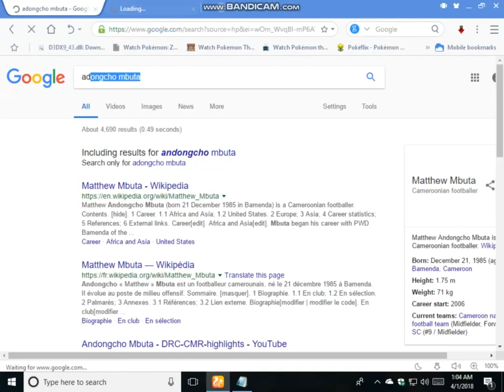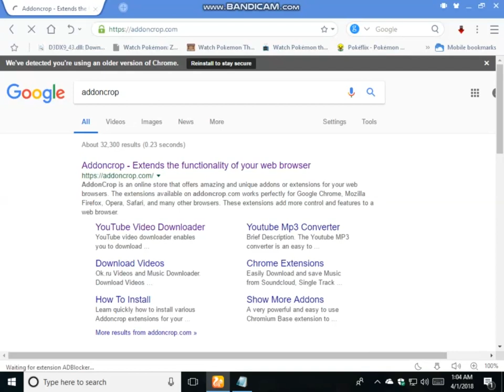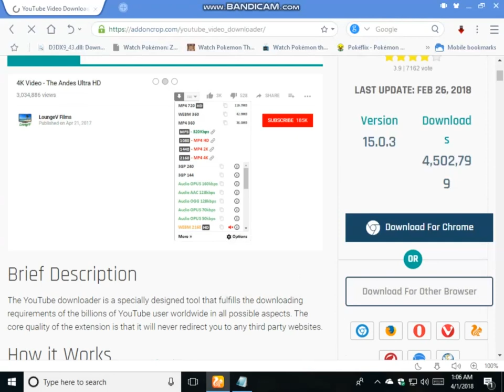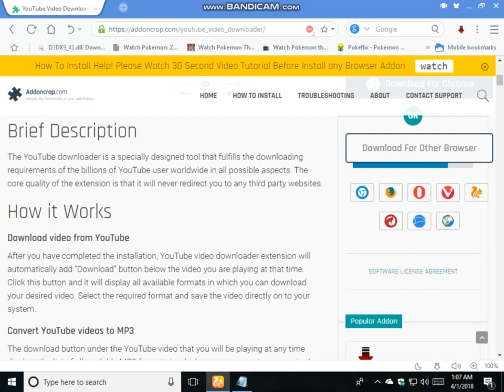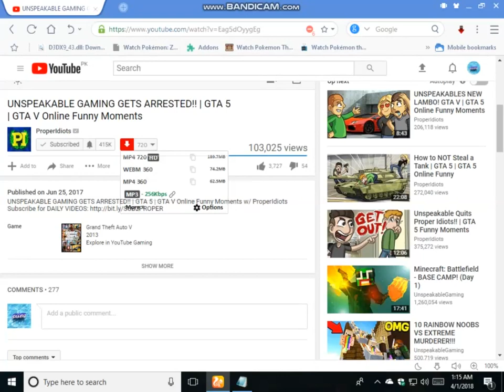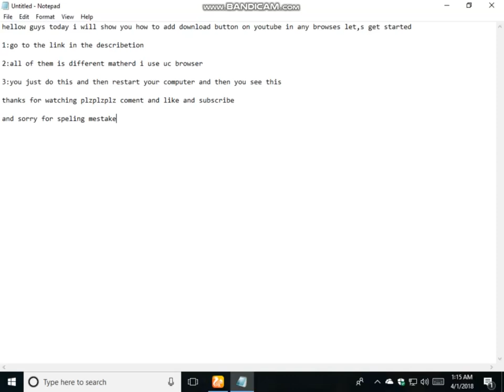how to add download button in any browser on youtube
how to add button in youtube

how to add download button in youtube

how to add download button in any browser in youtube

how to download any youtube video in 144,360,480,720,1080